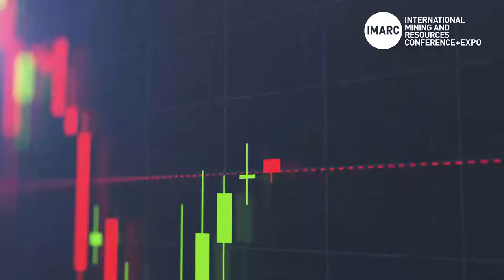How Talison Lithium Have Transformed and Digitised their Mining Value Chain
Christine McNamara, SaaS Solutions Account Manager - Pacific of AVEVA
interviewed Adam Radics, Manager – Operational Technology of Talison Lithium about How Talison Lithium Have Transformed and Digitised their Mining Value Chain at the 2022 International Mining and Resources Conference (IMARC).

IMARC returns to Sydney from 31 October – 2 November 2023.

The International Mining and Resources Conference (IMARC) is where global mining leaders connect with technology, finance and the future. As Australia’s largest mining event, it brings together more than 8000 decision makers, mining leaders, policy makers, investors, innovators and educators from over 110 countries for three days of learning, deal-making and unparalleled networking.